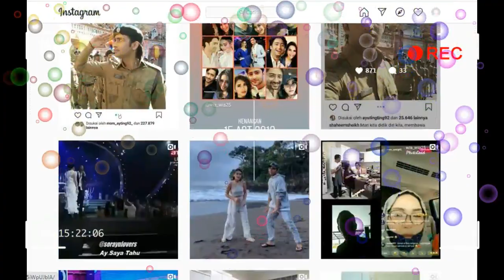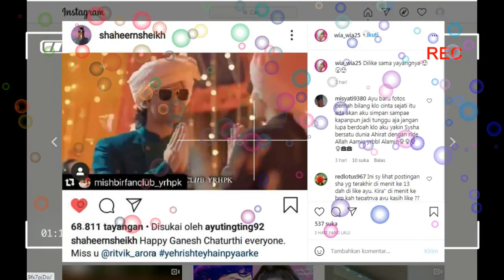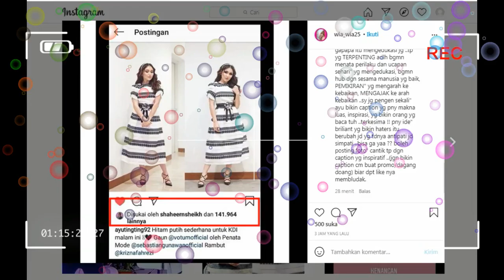KABAR SPESIAL !!!!!!! ADA YANG ISTIMEWA DI BALIK POST AYU TINGTING KALI INI